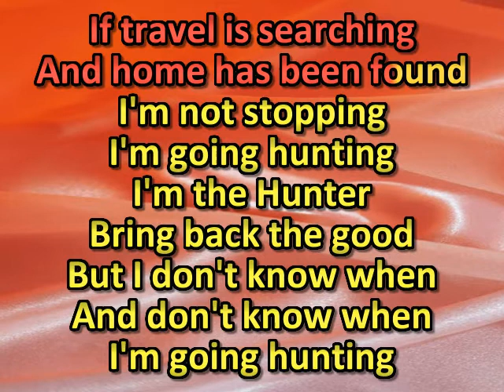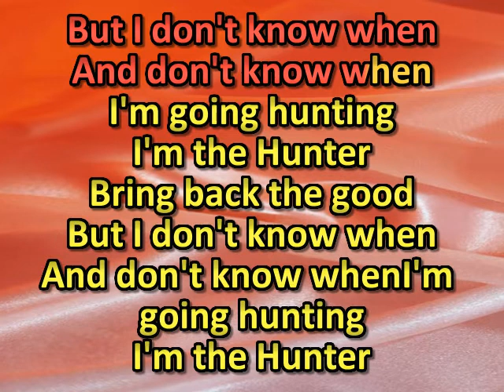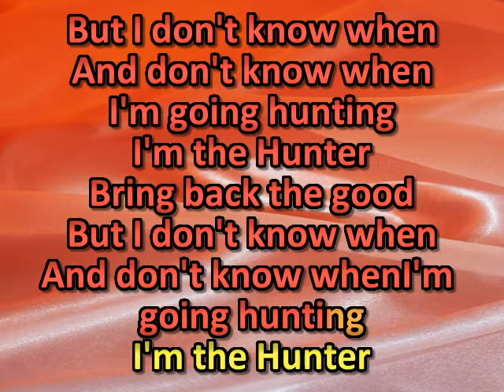RIAYA feat. John Mark McMillan - Hunter (karaoke)